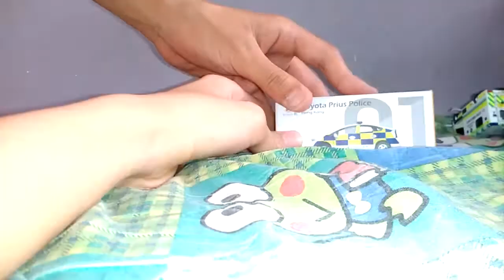Tiny微影no.1(1)介紹